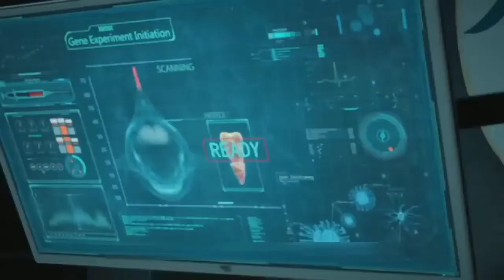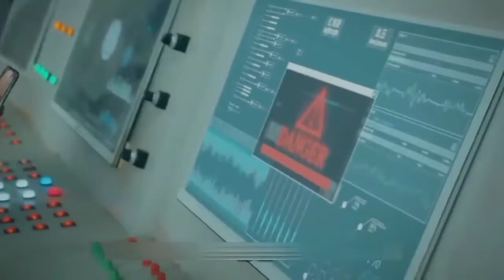Hollywood Romantic scene, Hollywood Romance scene, romantic scene, Romance scene, Lolita, movie clip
PLEASE Contact Any Inquiry -

black aadam hindi dubbed
balck aadam full movie